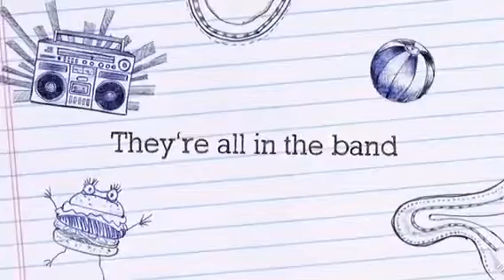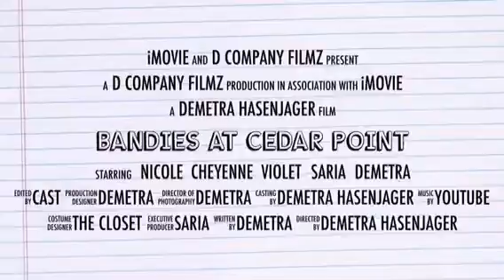Bandies at Cedar Point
Starring Demetra, Saria, Nicole, Violet, an Cheyenne.